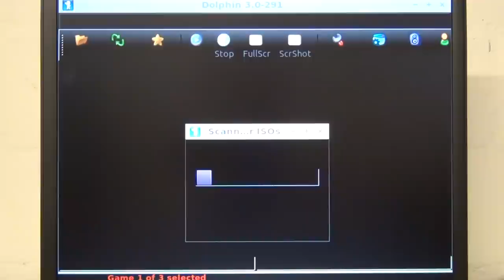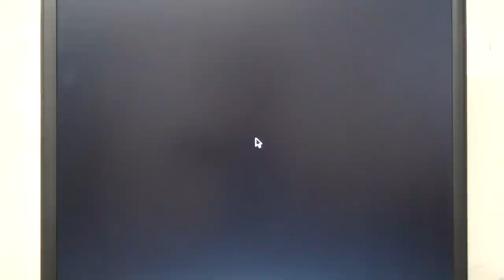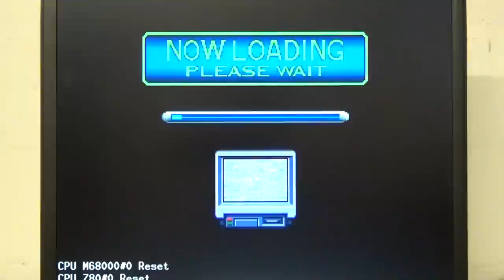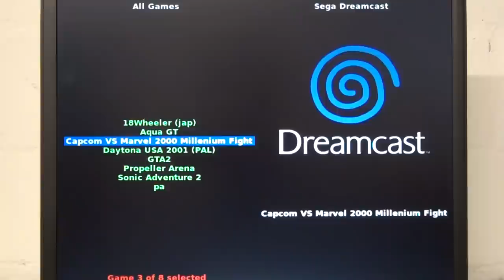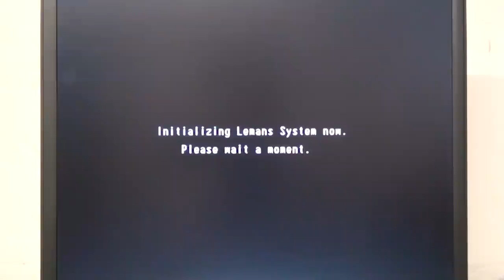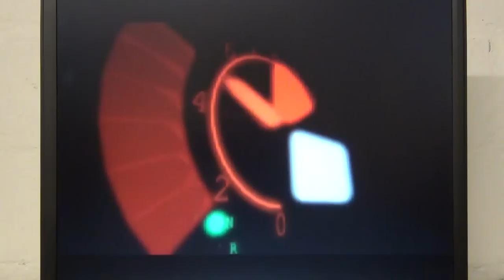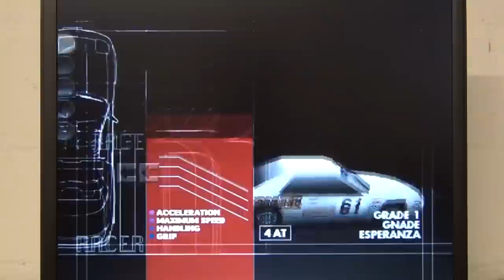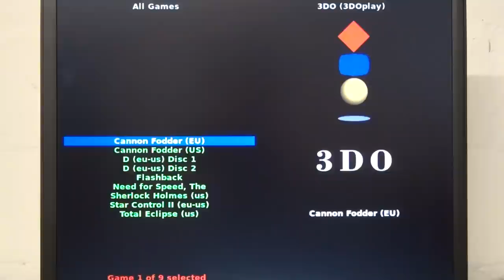Testing the new version of A GNU/LINUX ARCADE DISTRIBUTION with an old notebook - part 2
Testing the new version of A GNU/LINUX ARCADE DISTRIBUTION with a 10 years old notebook.

Part 2/2

New enhanced Version v0.92b36 (03-sept-2013)

- change to a non PAE kernel. Older hardware (notebooks etc.) will now boot and run just fine.
- improved 15 khz boot options.
- added Nintendo Triforce emulator (dolphin, Triforce branch).
- a few fixes to support LCD/TFT/PC monitors and LCD TVs.

This unofficial version is completely preconfigured for all emulators and and all emulators are preinstalled. You only have to copy your demos or games to the emu-specific rom folder - see binary-config-bios-demos-paths-names.pdf for details.

For better controls you should of course configure a few things - evrouter and keymouse, see docs page 15, ...

"A GNU/Linux Arcade Distribution" v0.92b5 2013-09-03"

- 3DO (3DOPlay v1.8.2, FreeDO v2.1)
- Atari 2600 (Stella v3.7.2)
- Atari 5200 (Atari800 v2.2.1)
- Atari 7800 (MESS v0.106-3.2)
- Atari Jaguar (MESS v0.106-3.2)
- Atari Lynx (Mednafen v0.9.22-WIP, patched)
- Atari ST/TT/Falcon (hatari v1.6.2, patched)
- Bandai Wonderswan (Mednafen v0.9.22-WIP, patched)
- Bandai Ws Color (Mednafen v0.9.22-WIP, patched)
- CBS Coleco Vision (MESS v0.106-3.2)
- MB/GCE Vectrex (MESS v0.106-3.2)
- NEC/H. PC Engine (Mednafen v0.9.22-WIP, patched)
- NEC/H. PC Engine CD (Mednafen v0.9.22-WIP, patched)
- NEC/Hudson PC FX (Mednafen v0.9.22-WIP, patched)
- Nintendo DS (DeSmuME v0.9.8 svnr0, patched)
- Nintendo Gameboy (Mednafen v0.9.22-WIP, patched)
- Nintendo G. Advance (Mednafen v0.9.22-WIP, patched)
- Nintendo G. Color (Mednafen v0.9.22-WIP, patched)
- Nintendo Game Cube (Dolphin v3.0-291)
- Nintendo Triforce (Dolphin, Triforce branch v3.0-297)
- Nintendo Virtual Boy (Mednafen v0.9.22-WIP, patched)
- ScummVM (ScummVM v1.3.1)
- Sega Game Gear (Mednafen v0.9.22-WIP, patched)
- Sega Master System (Mednafen v0.9.22-WIP, patched)
- Sega Model 2 (Model 2 emulator v1.0)
- Sega Model 3 (Supermodel Version 0.3a-WIP)
- Sega Saturn (Yabause v0.9.11)
- SNK Neo Geo Pocket (Mednafen v0.9.22-WIP, patched)
- SNK NG Pocket Color (Mednafen v0.9.22-WIP, patched)
- Sony Playstation (PCSX-Reloaded v1.9.92-3)
- Sony Playstation 2 (PCSX2 v0.9.9.0)
- Windows (Wine v0.97 to 1.3.31 or daily builds)